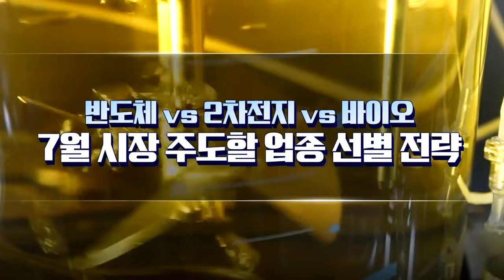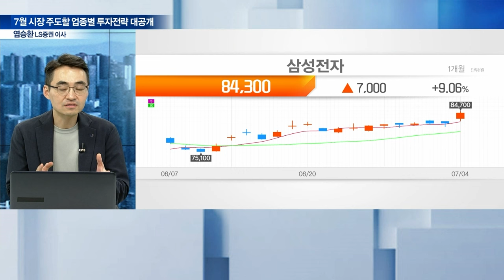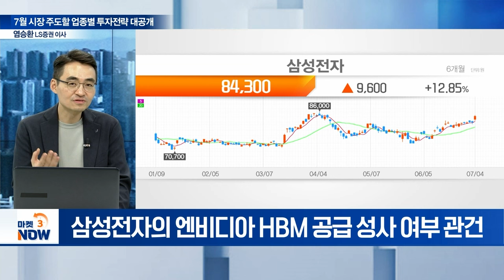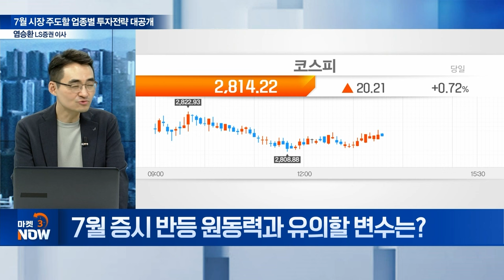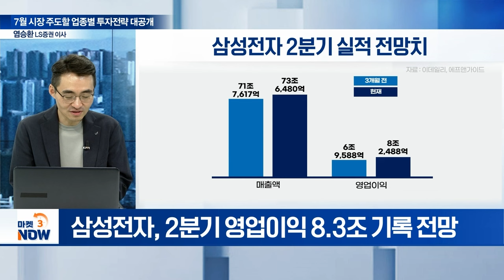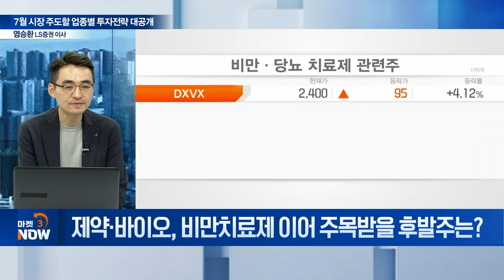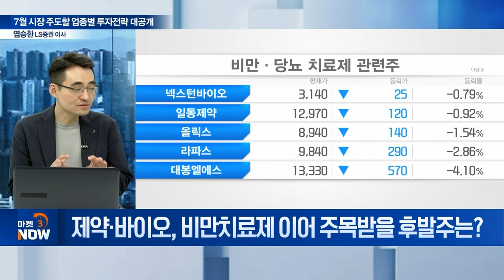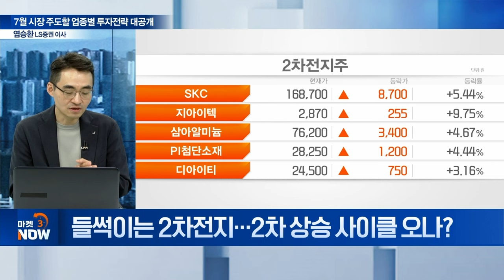삼성전자, HBM 엔비디아 통과?...반도체 전략은? [마켓 이슈] | Market Now (20240704)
Q. 7월 증시 반등 원동력과 유의할 변수는?
Q. 삼성전자 2Q 실적발표 D-1…관전 포인트는?
Q. AI 반도체 관련주 ‘주춤’…재반등 시점은?
Q. 실적 기대 보유한 상대적 저평가 섹터 선별은?
Q. 제약·바이오, 비만치료제 이어 주목받을 후발주는?
Q. 실적+밸류업 ‘장착’ 자동차 관련주 접근 전략은?
Q. 들썩이는 2차전지…2차 상승 사이클 오나?
Q. 7월 증시서 놓치지 말아야 할 업종과 종목은?